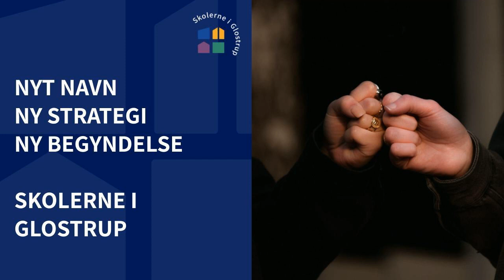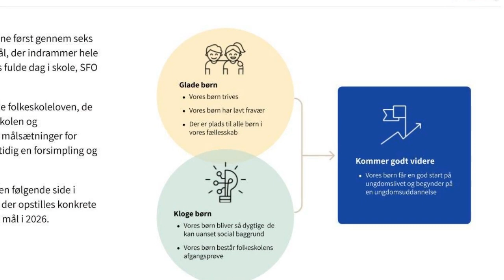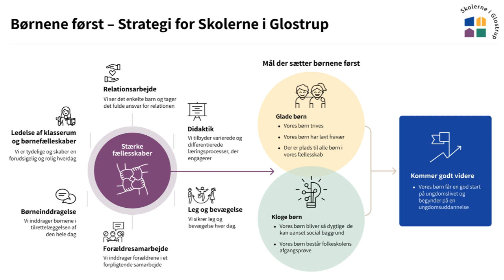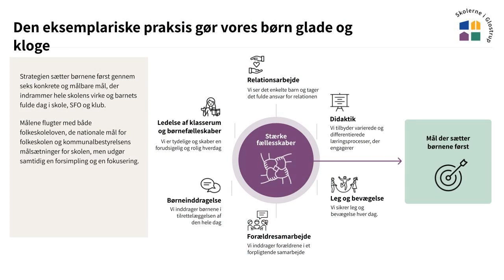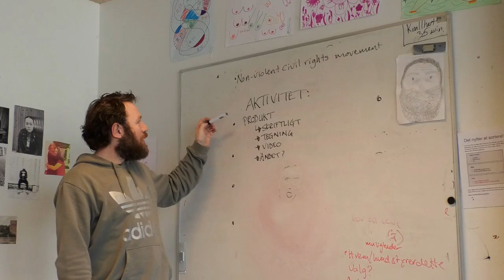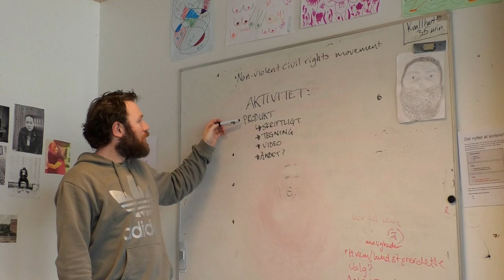Ny strategi og nyt navn for Skolerne i Glostrup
Denne video beskrive i overskrifter, hvordan den eksemplariske praksis gør vores børn glade og kloge på Skolerne i Glostrup